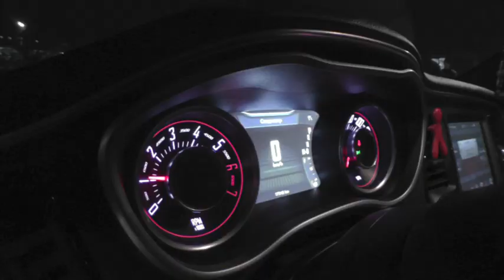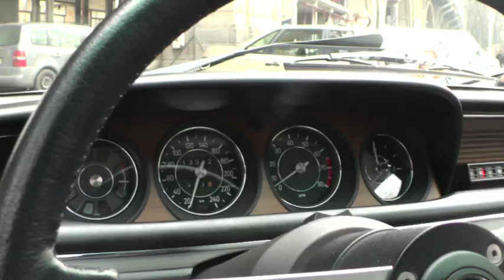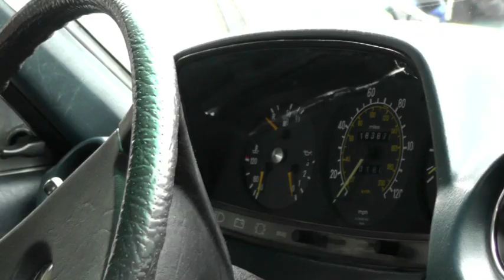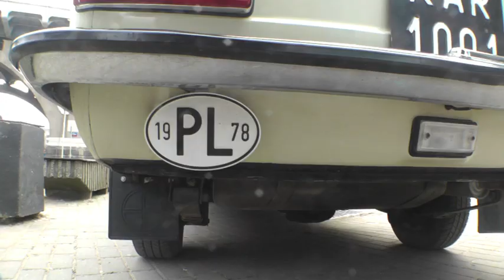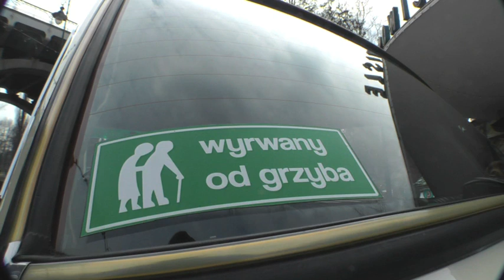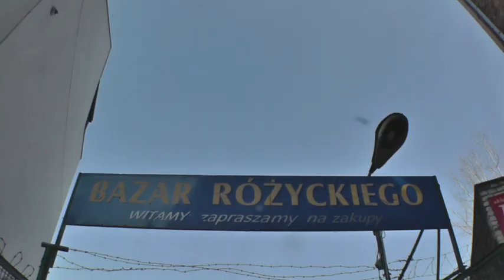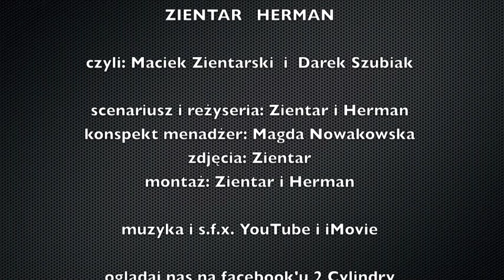2 CYLINDRY Mustangi i Youngtimery na Powiślu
2 Cylindry dziś znowu zaproszą Was na Stadion Narodowy abyście mogli wziąć udział w kolejnym spotkaniu wielbicieli samochodów z koniem w nazwie. Chodzi oczywiście o Mustangi, ale na spotkanie przyjechał również atrakcyjny Dodge! Aby zaspokoić również tych, którzy w autach amerykańskich nie są zakochani pojedziemy na warszawskie Powiśle żeby pokazać Wam relację ze zlotu youngtimerów! Dla kochających motoryzację będzie co pooglądąc